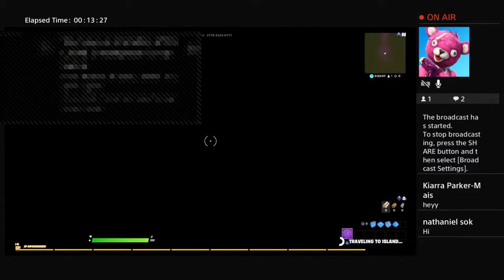FARCRY3 CLASSIC EDITION